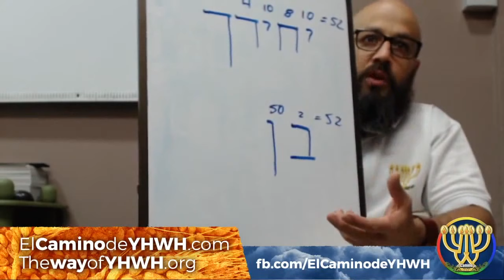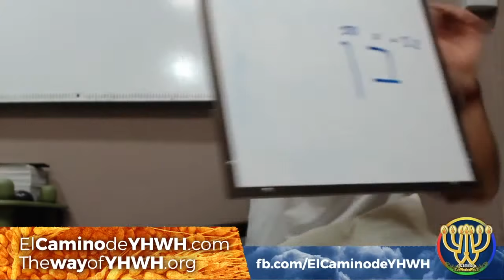Génesis 22 (Bereshit) [בראשית] (Elohim ordena a Abraham que sacrifique a Yitzjak)